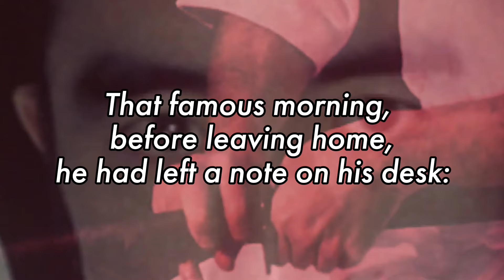𝙈𝙞𝙨𝙝𝙞𝙢𝙖 𝙒𝙖𝙫𝙚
(Reup)

Il 25 novembre 1970, Yukio Mishima compiva il suicidio rituale del seppuku, protestando contro l'americanizzazione del Giappone e la conseguente perdita di tradizione.
A distanza di 53 anni, Mishima resta un esempio per generazioni intere, simbolo di dedizione e amor patrio, che a volte può costare la vita.

On November 25, 1970, Yukio Mishima committed the ritual suicide of seppuku, protesting against the Americanization of Japan and the consequent loss of tradition.  53 years later, Mishima remains an example for entire generations, a symbol of dedication and love for own country, which can sometimes cost life.